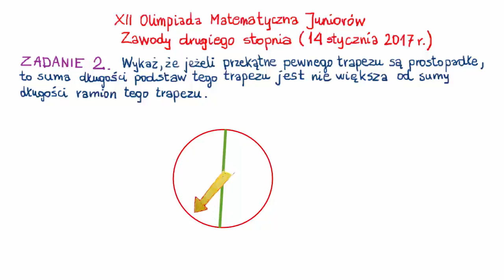XII OMJ Zawody drugiego stopnia - zadanie 2 - odpowiedź